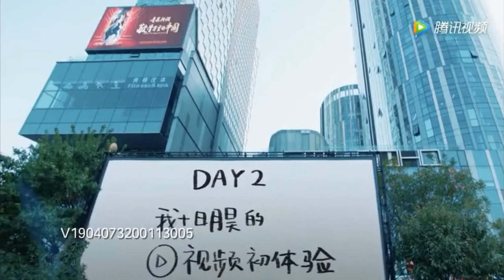[ENG SUB] 《我加 - Day 2》Minghao Video Planning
They're so funny when they argue XD